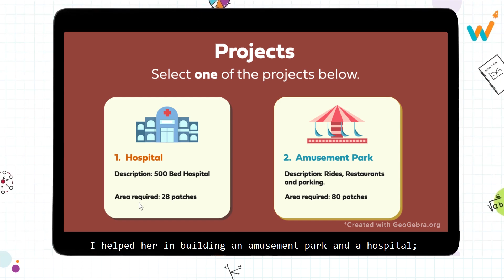Solving Sums with Stories CreateWithMath | WhiteHatJr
This video features one of our students, Deemanth Nagaraju, sharing his experience with WhiteHat Jr's 'Create With Math' curriculum.
Deemanth's mother, Deepti Nagaraju, expresses happiness with her son’s Math skills that he recently put to use while reorganizing his room. She says that not only has WhiteHat Jr reduced her efforts in explaining a Math problem to Deemanth, but she is also learning a great deal from him. Watch the video to know more about Deemanth's journey at WhiteHat Jr.

Now, your child can learn technical skills through songs they like, compose songs and build confidence through live performances. WhiteHat Jr's innovative games and engaging projects make the process of learning music even more thrilling! Book your FREE Music trial class right away, as you DON'T need an instrument for this session

This video showcases a WhiteHat Jr student, Deemanth, and his mother expressing their happiness and satisfaction with our ‘Create With Math’ curriculum!